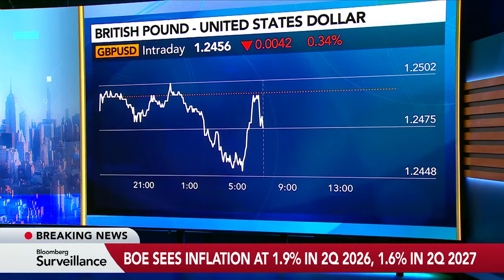BOE on Hold But Moves Closer to Rate Cuts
The Bank of England edged closer to cutting interest rates from a 16-year high after a second policymaker voted for lower borrowing costs and Governor Andrew Bailey said he was “optimistic that things are moving in the right direction.” Dani Burger and Lizzy Burden report on Bloomberg Television.